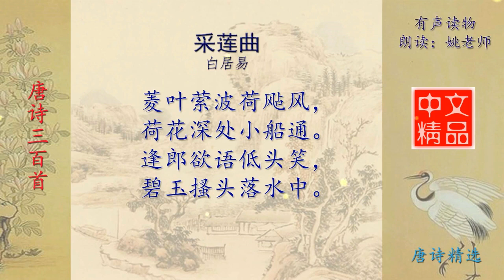采莲曲 唐代 白居易